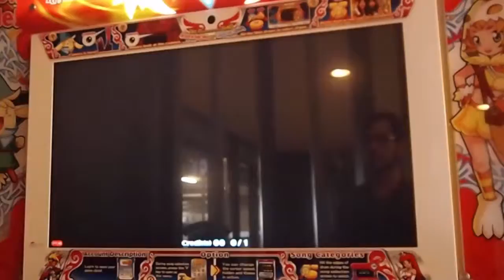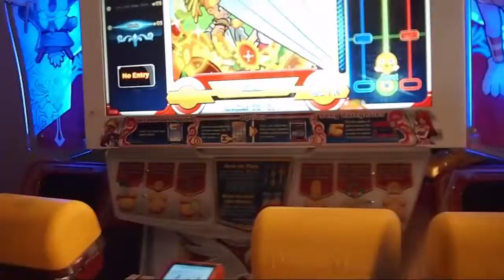Percussion Master 3 ARADE DRUM MACHINE! K-Pop Dance Music Game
Here is 3 more songs from Percussion Master 3. The songs include: Yo Tong Shang: Gizemil, Mountain Ho: Ten Little Indian Boys and FIA: Atlantis. Sorry the camera is a tad shaky but I was wearing it around my neck while drumming.

This game was recorded by the green thumbed camera girl called C.EL on my Asian arcade tour 2016 in Ho Chi Minh City, Vietnam.

This game was recorded by me, on my Asian arcade tour 2016 in Bangkok Thailand.